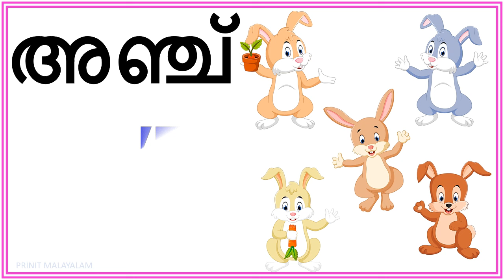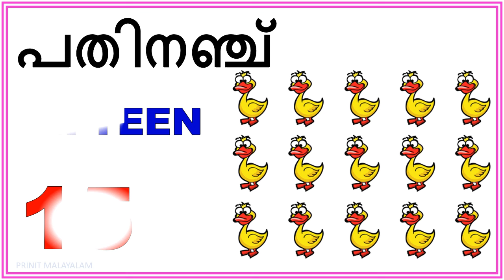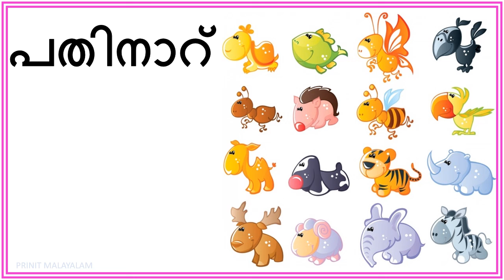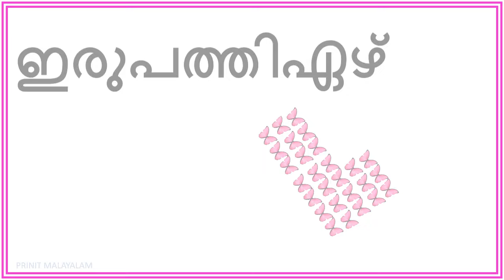numbers names in 1 to 30 Malayalam and English | സംഖ്യകളുടെ പേരുകൾ മലയാളത്തിൽ 1 മുതൽ 30 വരെ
English alphabet |Learn Alphabet A to Z | ABC Preschool Book Learning A for APPLE Phonetics| letter sound | lkg cbsc English alphabets|school learning letter sound lkg |

malayalam letters
learn malayalam alphabets
learn malayalam
malayalam alphabets for children
malayalam alphabets vowels
prinitmalayalam
malayalam alphabet
learn malayalam alphabet
malayalam alphabets and words
kids
abcd
learn alphabet
malayalam learning
abc song
how to write malayalam alphabets
malayalam consonants
a for apple b for ball
cartoon malayalam
മലയാളം അക്ഷരമാല
alphabets in malayalam
അമ്മ ആപ്പിൾ
മലയാളം
മലയാളം സ്വരാക്ഷരങ്ങൾ
malayalam vowel
malayalam letters leaning
malayalam vakkukal
malayalam swaraksharangal
aksharangal
swaraksharangal malayalam
aksharamala
how to write malayalam consonants
malayalam consonants with words
malayalam consonant
write malayalam consonants
lkg
ukg
ഐ വരുന്ന വാക്കുകൾ
എ ഏ ഐ
സ്വരാക്ഷരങ്ങൾ വെച്ചിട്ടുള്ള വാക്കുകൾ
മലയാളം അക്ഷരങ്ങളും വാക്കുകളും
സ്വരാക്ഷരങ്ങൾ
മലയാളത്തിലെ സ്വരാക്ഷരങ്ങൾ
മലയാളം വായന
അക്ഷരപ്പാട്ട്
അ. ആ. ഇ. ഈ ചിഹ്നം വായന
മലയാളം അക്ഷരമാലാഗാനം

നിങ്ങൾക്ക് ഈ വീഡിയോകൾ ഇഷ്ടപ്പെട്ടെങ്കിൽ തീർച്ചയായും ലൈക് ചെയ്യാനും ഷെയർ ചെയ്യാനും സബ്സ്ക്രൈബ് ചെയ്യാനും മറക്കരുത്

Visit my chennal

സ്വരാക്ഷരങ്ങൾ,അ ആ ഇ ഈ,അ ആ ഇ ഈ ഉ ഊ

അ ആ ഇ ഈ ഉ ഊ ഋ എ ഏ ഐ ഒ ഓ ഔ അം അ: ക ഖ ഗ ഘ ങ്ങ ച ഛ ജ jha ഞ ത ഥ ദ ധ ന ട ഠ ഡ dha ണ പ ഫ ബ ഭ മ യ ര ല വ ശ ഷ സ ഹ ള ഴ റ. 15 vowels and 36 consonants.

Vowels.സ്വരാക്ഷരം(swaraksharam).അ, ആ, ഇ, ഈ, ഉ, ഊ, ഋ, എ, ഏ,ഐ,ഒ, ഓ, ഔ, അം, അ:

Consonant വ്യഞ്ജനാക്ഷരം(vyanjanaaksharam)

.ക, ഖ, ഗ, ഘ, ങ.ച, ഛ,ജ,ഝ,ഞ.

ട,ഠ,ഡ,ഢ,ണ.ത,ഥ,ദ,ധ,ന.

പ, ഫ, ബ, ഫ, മ

യ, ര, ല, വ, ശ, ഷ, സ, ഹ, ള, ഴ, റ

chillaksharangal.

ൻ, ർ, ൽ, ൾ,ൺ

Koottaksharangal(conjunct consonants)

ക്ക, ങ്ക ,ങ്ങ .ച്ച, ഞ്ച, ഞ്ഞ. ട്ട ണ്ട, ണ്ണ.

ത്ത, ന്ത, ന്ന. പ്പ, മ്പ, മ്മ.

യ്യ ല്ല വ്വ ശ്ശ ക്ഷ സ്സ ള്ള റ്റ ന്റ,

There are also kootaksharangal like ജ്ഞ,ദ്ധ, ന്ദ,ണ്ഡ, ത്സ,ന്ധ,ണ്ഡ, ശ്ച, ത്ഭ, ത്ഥ, ക്ത etc..(there are more..this is the only letters came to mind right now we didn't study this along with other koottaksharangal(at least in my school, we learn separately) but it has equal importance).

This is malayalam letters. We have symbols too like, ാ,ി,ീ,ു,ൂ,ൃ,െ,േ,ൈ,ൊ,ോ,ൌ,ം,ഃ ‌.and some other symbols like ക്ര,ക്യ, ക്വ, ക്ല, ക് etc…(this symbols I write along with the letter ക ).
Malayalam Aksharamala (Alphabets)
മലയാളം അക്ഷരമാല)
സ്വരാക്ഷരങ്ങൾ | Malayalam Swaraksharangal